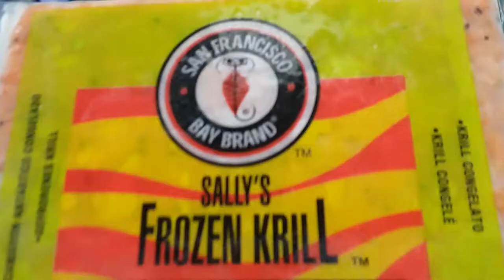MOBY DICKS PET STORE!!!! (my last goodbye to frank)